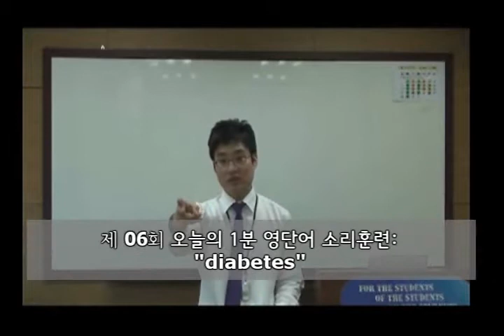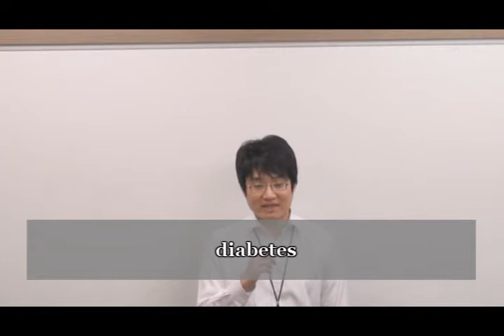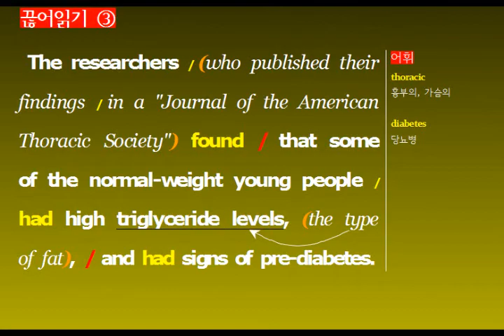영어발음 영어발음 - 제 06회 1분영단어소리훈련: "diabetes"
김일승 강사와 함께 하는,
영어발음 - 1분 영단어 소리훈련 제 6회: "diabetes"

해외에서 영어발음/영어소리때문에 고생하는 이들이여
다 이쪽으로 오라! 소리 다 잡아주마~!
영상은 이메일로, 교재는 세계 어느 곳이든 국제택배로 보내주는
서비스 개시! 해외 거주자에게 폭발적 인기!